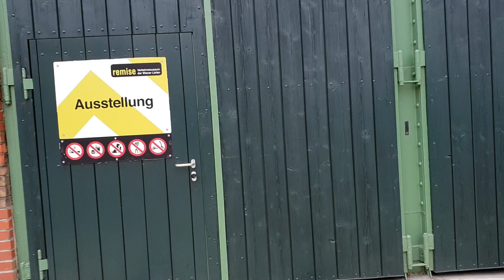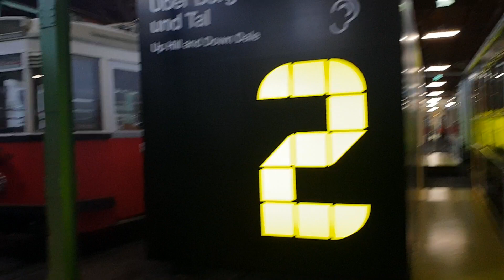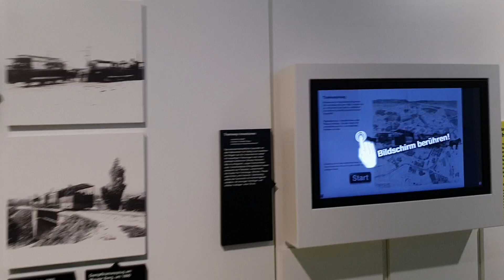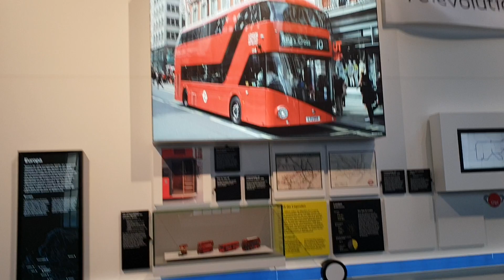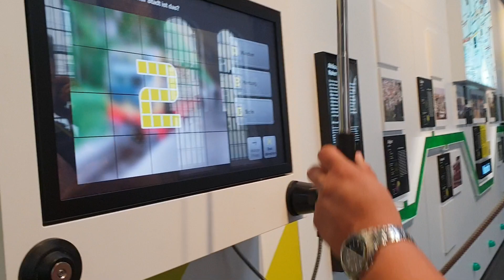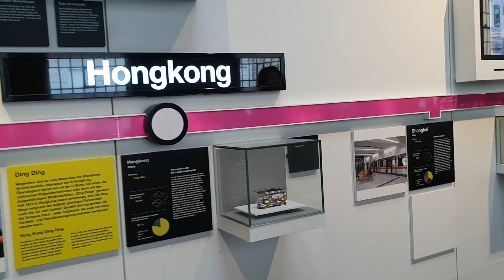Bécsi villamos múzeum 2018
Bécsi villamos múzeum.